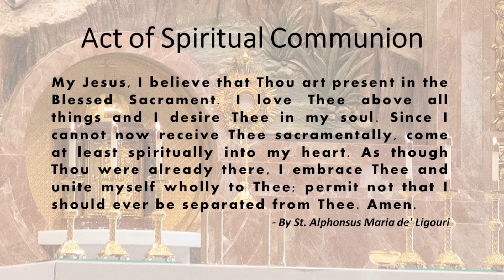St. John the Baptist, Costa Mesa-Holy Mass-Latin(ExtraordinaryForm)-5thSundayaftEpiphany-Feb 6, 2022